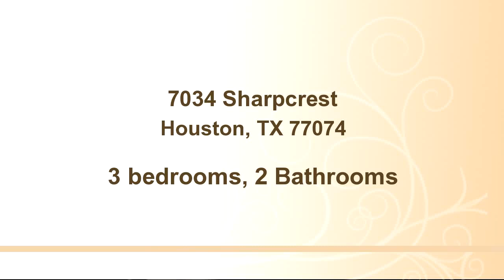7034 Sharpcrest, Houston, TX 77074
Bedrooms: 3
Bathrooms: 2 Bathrooms
Square Feet: 1
Price: $145,000

06/11/2016 04:49:02 am

Last modified: